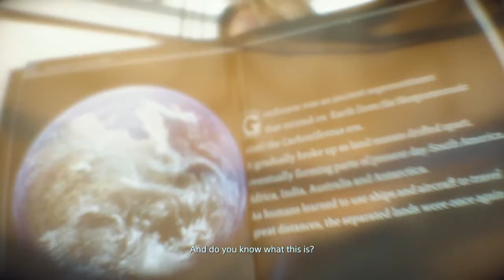Zot plays death stranding ep:5 bt bull s#%t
1 hour stream of death stranding